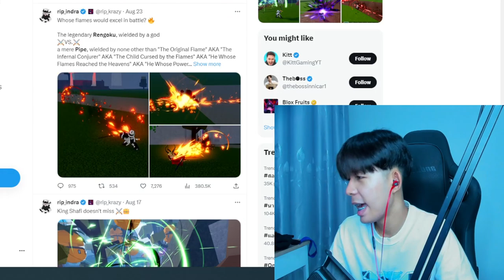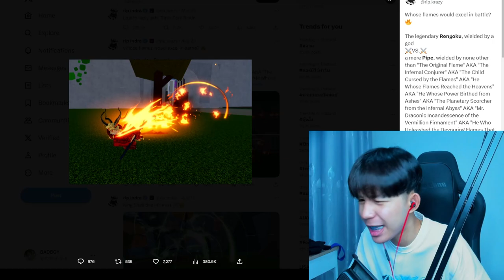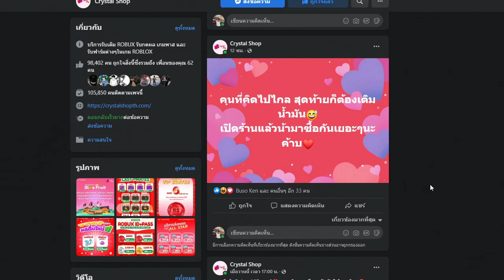อัปเดตเเล้วว ท่อเเปป ปรับใหม่โคตรโกง ดาเมจเป็นหมื่น!!!